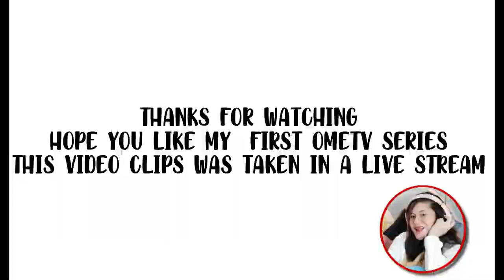YOU MAKE ME FALL I OMETV SERIES PART 1 I THE HUGOT BANAT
Hi guys this is me your hugot queen. This is my first Ometv series Part 1. This clips ay kinuha ko sa isa livestream.

2.  No copyright is claimed and to the extent that material may appear to be infringed, I assert that such alleged infringement is permissible under U.S. and Philippine copyright law. If you believe the material has been used in an unauthorized manner, please contact the poster.
3. This video is not associated with any company or products mentioned in the video.
4. No intention to infringe photos or audio used in this video.

MEMBERS:
@unknown xx
@marian calso
@JAM SelfieSkit​
@Secret Food Diary​
@Jericho Mallari